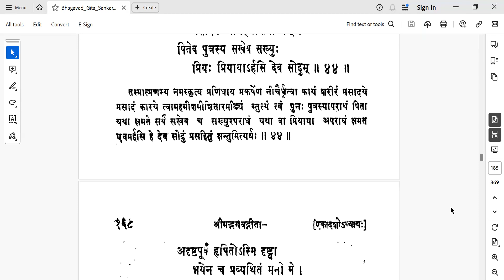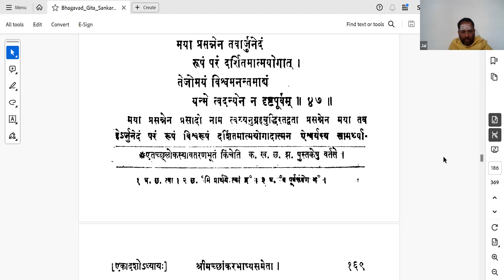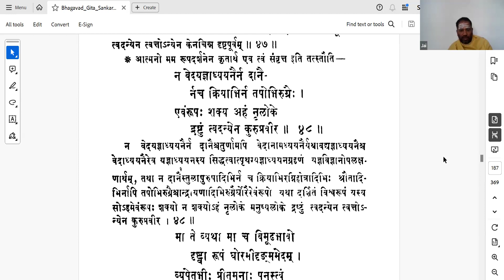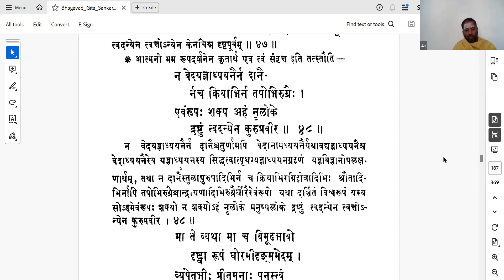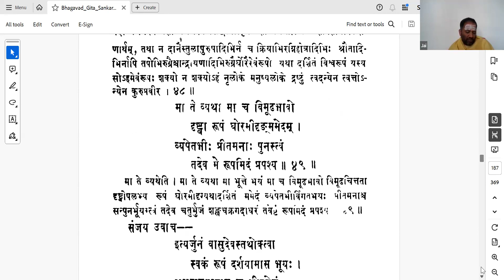பகவத் கீதை - Bhagavad Gita Tamil - 145